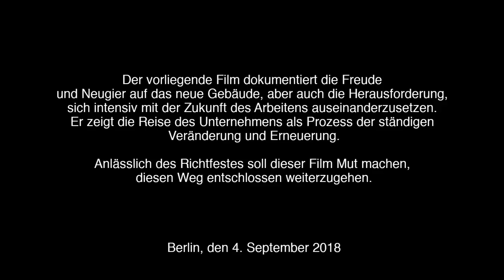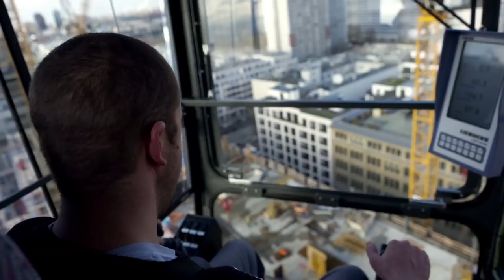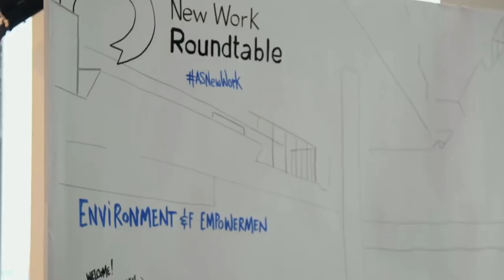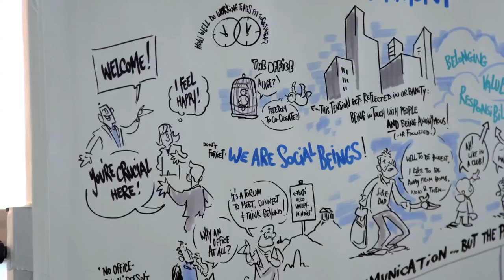AUFBRUCH – Dokumentation Axel-Springer-Neubau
Dass ein neues Bürogebäude nicht nur für Architekten, Ingenieure und Handwerker eine Herausforderung sein kann, beweist eine Filmdokumentation über den Axel-Springer-Neubau, die pünktlich zum Richtfest am 4. September erstmals veröffentlicht wird. Das Gebäude steht schon heute für eine avantgardistische Architektur und kühne Ingenieurskunst, hat aber gleichzeitig einen klaren Zukunftsauftrag für das Unternehmen und seine Mitarbeiter: Den notwendigen kulturellen Wandel bei Axel Springer durch moderne Arbeits- und Kommunikationskonzepte zu beschleunigen. „Aufbruch“, so der Titel der Dokumentation, zeigt den Enthusiasmus der Mitarbeiter und ihre Neugier auf das neue Gebäude, aber auch die Herausforderung, sich intensiv mit der Zukunft des Arbeitens und mit der Unternehmenskultur bei Axel Springer auseinanderzusetzen.